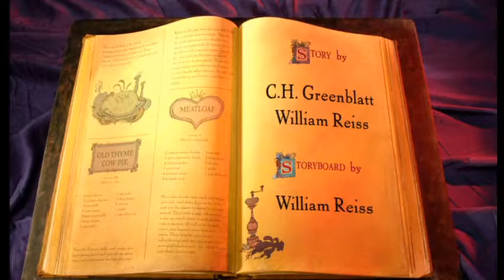Chowder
Full episodes incoming!!